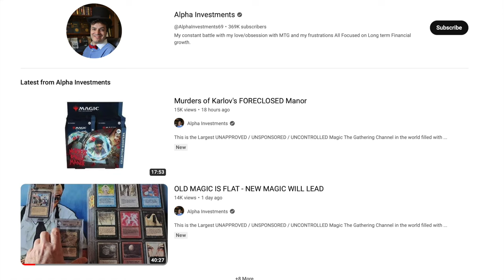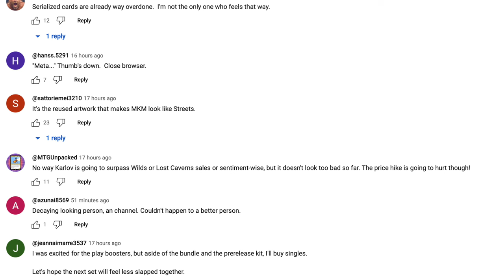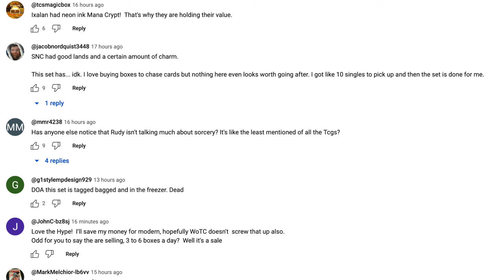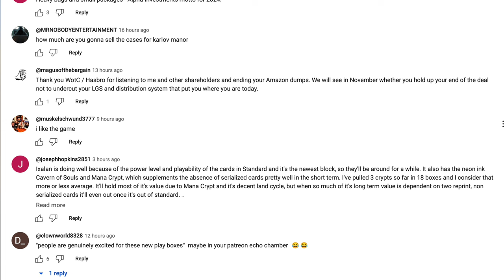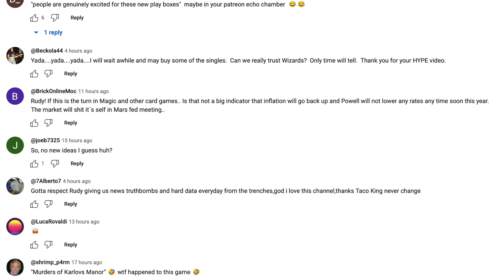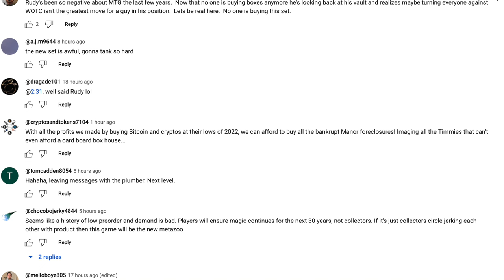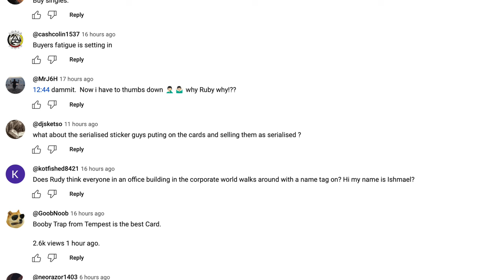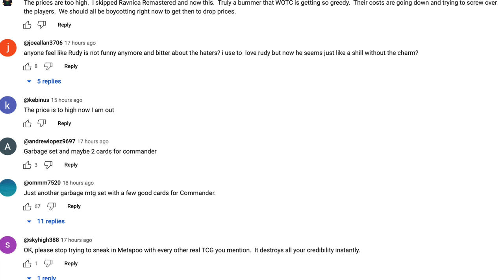Alpha Investments Pushing Ravnica Remastered & Murders at Karlov Manor